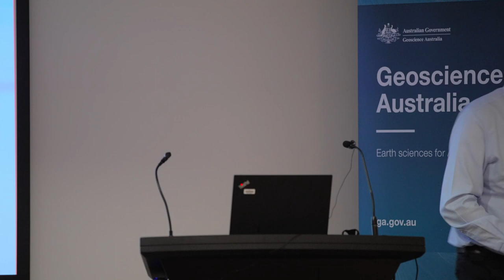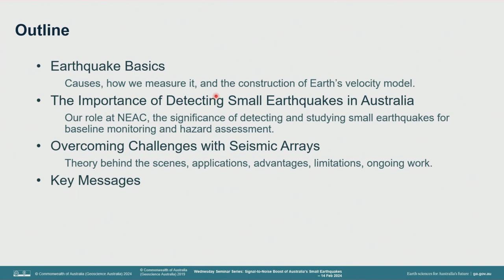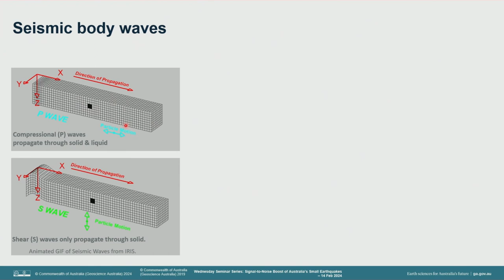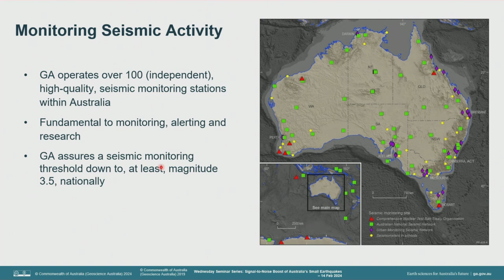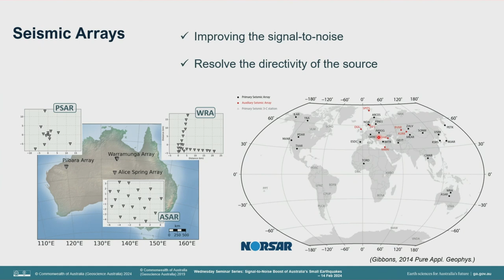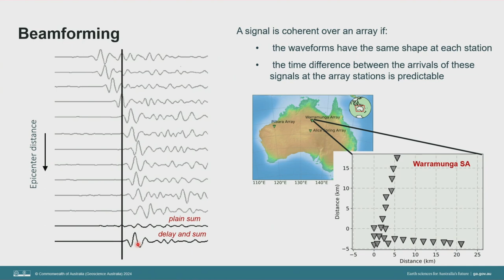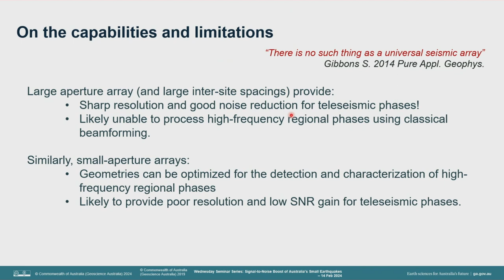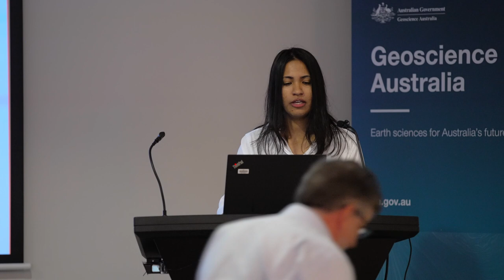Signal-to-Noise Boost of Australia’s Small Earthquakes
Australia's vast terrains harbour small seismic events that often go unnoticed due to sparse station coverage and ambient noise interference.  Innovative data processing techniques hold the key to revealing signals present in the seismic records that are suppressed by noise.  In this presentation, I will talk about how seismic array techniques play an important role in our ability to detect and understand these subtle seismic signals, and how we employ these methods to bridge the gaps in our seismic coverage.  This has applications to earthquake monitoring, hazard assessment, and environmental insights.

0:00 Intro
2:32 Seminar